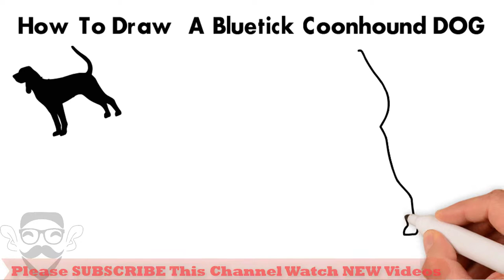How To Draw A Bluetick Coonhound DOG | Draw Easy For Kids